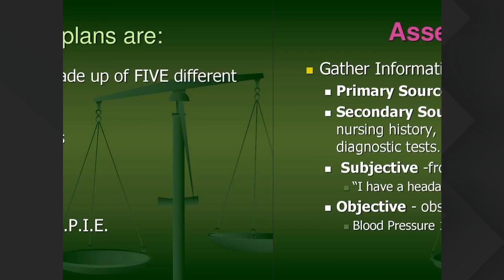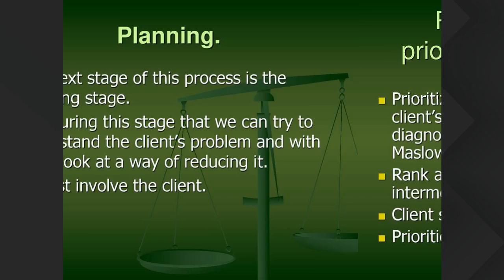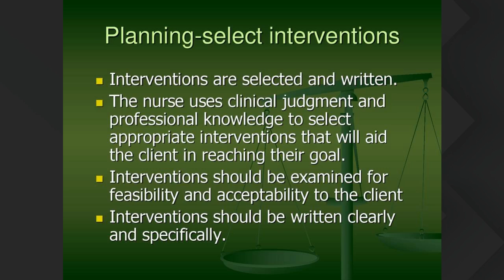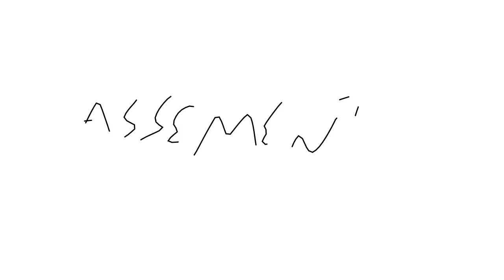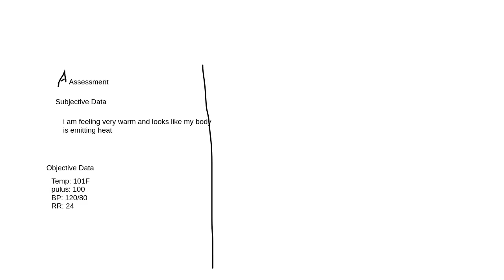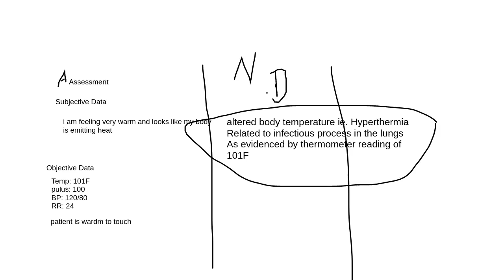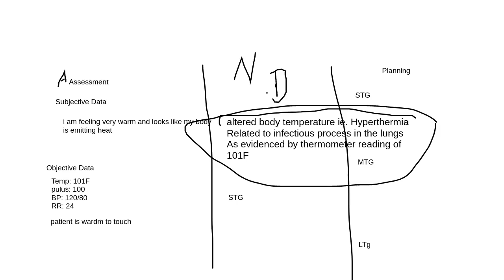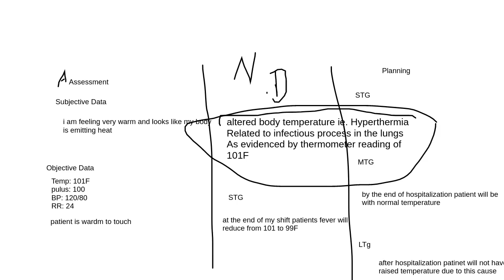RN 27aug 5pm